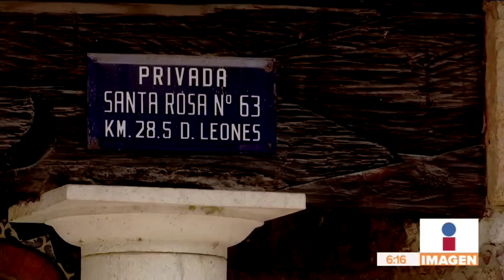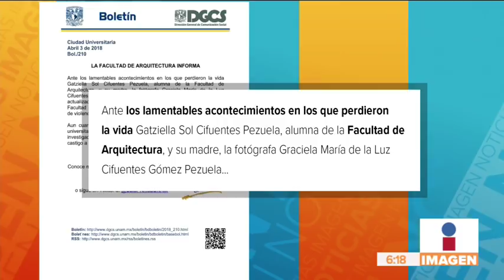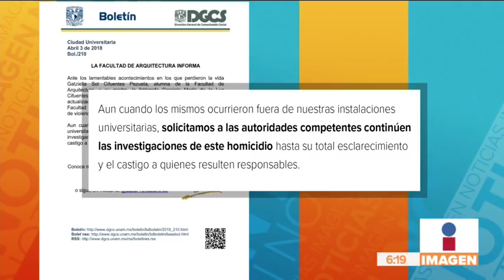Ex esposo de la académica de la UNAM asesinada junto con su hija pide justicia | Francisco Zea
Ex esposo de la académica de la UNAM asesinada junto con su hija y principal sospechoso ¡Pide justicia!